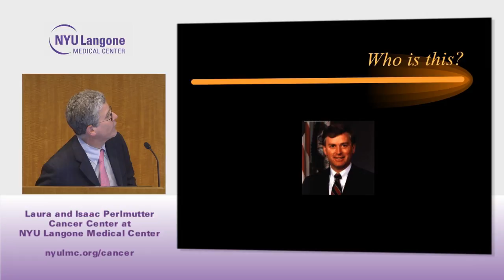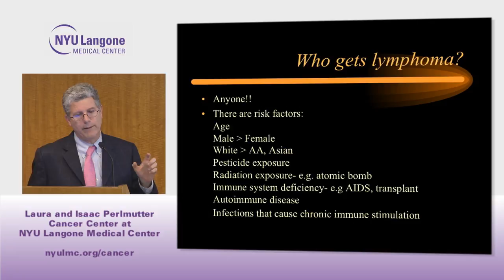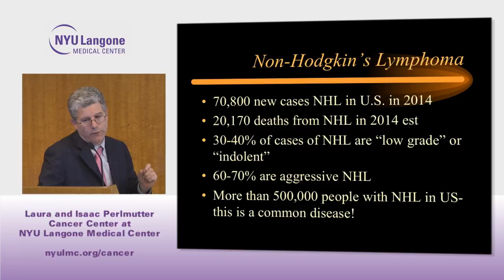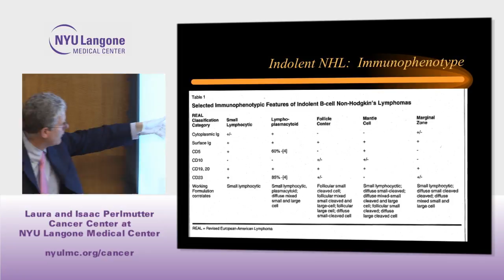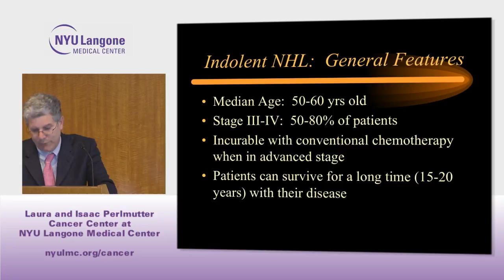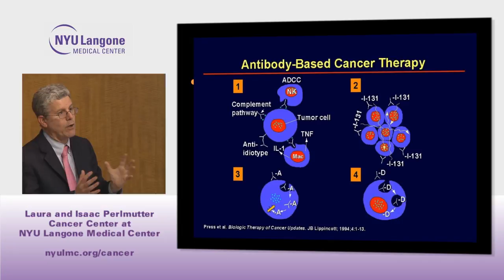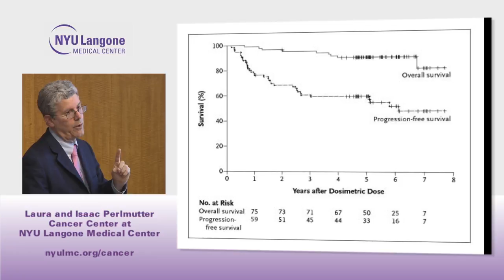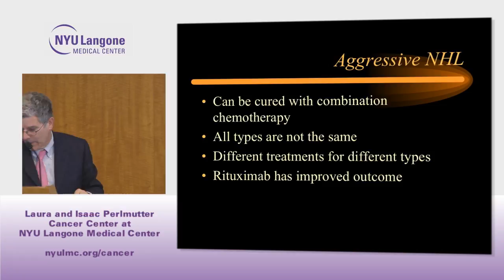Blood Disorders: Types, Symptoms, and Treatment of Lymphoma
NYU Langone oncologist Dr. Michael Grossbard speaks about the symptoms, diagnosis, and treatment of lymphoma.